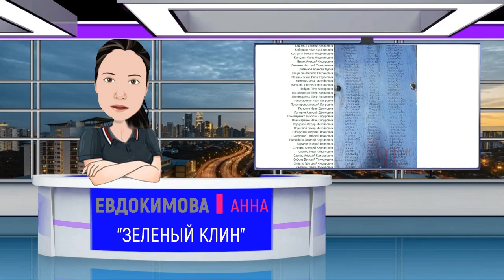Евдокимова Анна Павловна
Амурская область